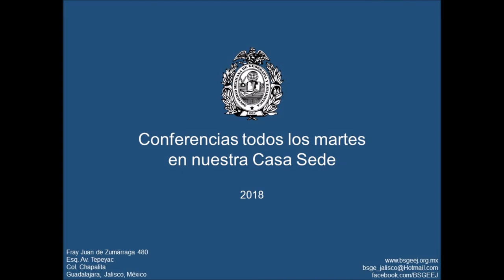Lo que fue y lo que no fue la Revolución Mexicana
Conferencia
a cargo de nuestro consocio
Dr. Mario Aldana Rendón